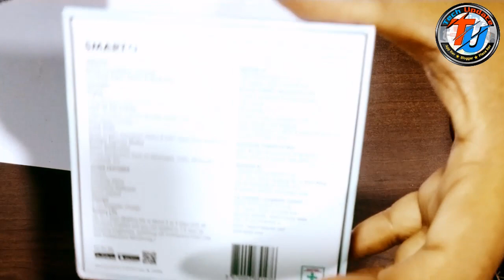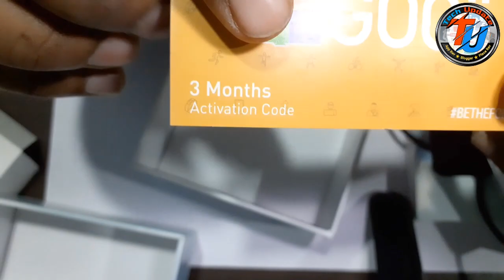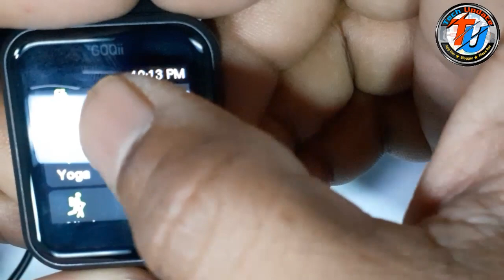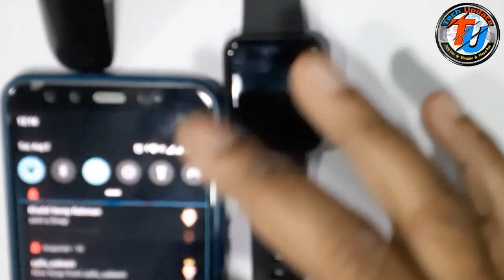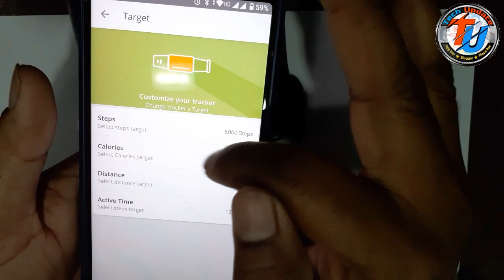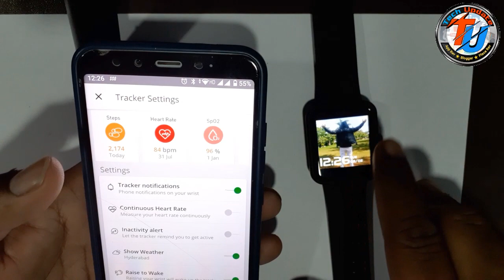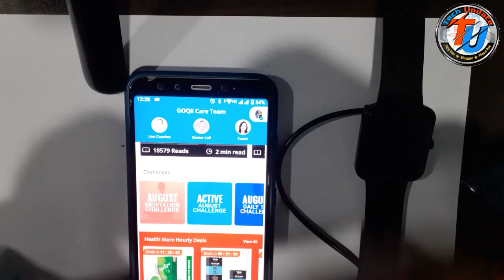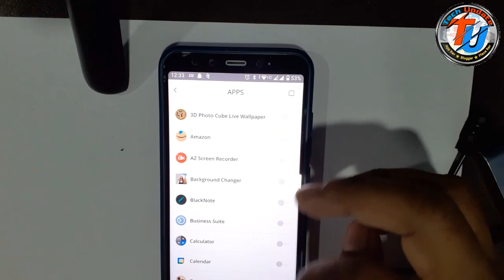GOGii Smart Watch Review | GOGii Smart O2 Review | GOQii Watch acche hai kya?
GOGii Smart Watch Review | GOQii Smart O2 Review | GOQii Watch acche hai kya?

Daily tips through our channel Like, App Reviews, Places Reviews, Blogging Tips, Unboxing, Introduce New Places, Vlog Videos, Technology News, and Many More.